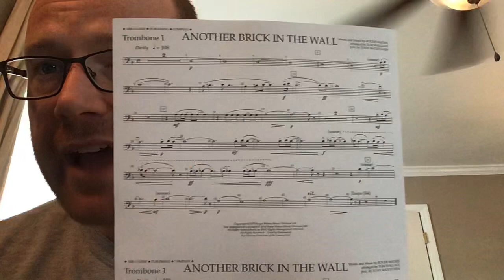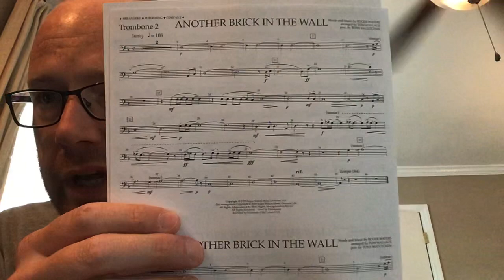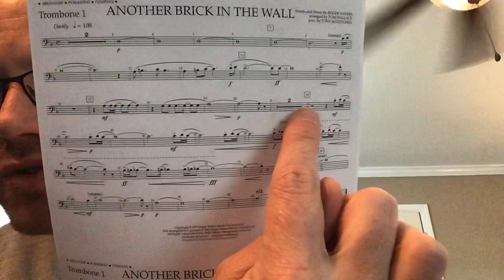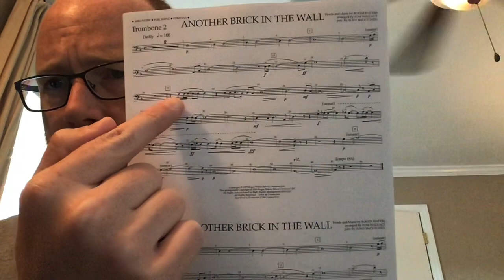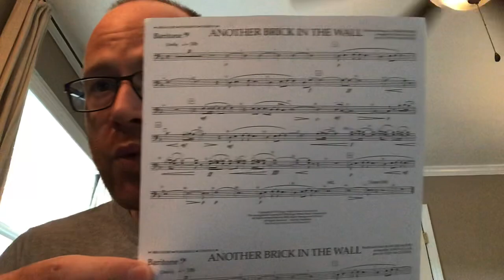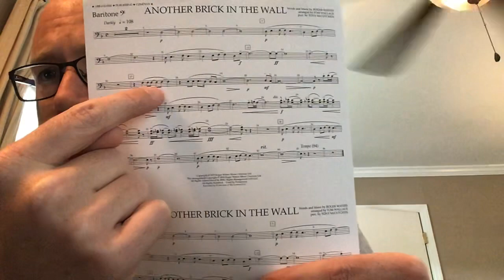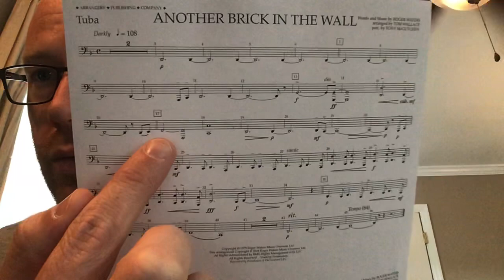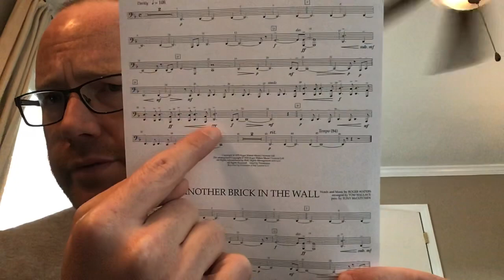E lesson two- Another brick in the wall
This is part two for the trombones, baritones, and tubas